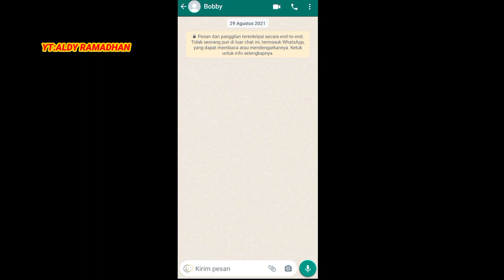RACE DONINGTON & SHERIDAN GP INGGRIS MOTOGP URT3 MOD 2021.EXE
MotoGP URT 3 Championship MotoGP Class Season 8
REGULATION
▪️Starting Grid Qualify 2 mnt
▪️Race 3 LAPS🏁
▪️ 19 Race (1 Season)
SCHEDULE
Donington 🌧️ 🇬🇧
Sheridan 🌤️ 🇬🇧
Brno 🌧️ 🇨🇿
Autodrom Most GP BRNO R ☁️ 🇨🇿
Estoril 🌧️ 🇵🇹
Portugal GP ESTORIL R 🌤️🇵🇹Motegi 🇯🇵
Sepang ☁️ 🇲🇾
Philips Island 🌤️ 🇦🇺 4 LAPS
Valencia ☁️ 🇪🇸
Europa GP Valencia 2 🌧️ 🇪🇺
Mandalika GP
PLAYER MotoGP URT3 MOD 2021:
Riders motogp 2021
Repsol Honda - Marc Marquez - Pol Espargaro
Monster Energy Yamaha - Maverick Vinales - Fabio Quartararo
Ducati Lenovo Team - Jack Miller - Francesco Bagnaia
Suzuki Ecstar - Alex Rins - Joan Mir
Red Bull KTM Factory Racing - Brad Binder - Miguel Oliveira
Aprilia Racing Team Gresini - Aleix Espargaro - Lorenzo Salvadori
LCR Honda - Takaaki Nakagami - Alex Marquez
Petronas Yamaha SRT - Valentino Rossi - Franco Morbidelli
Tech3 KTM Factory Racing - Danilo Petrucci - Iker Lecuona
Pramac Ducati - Johann Zarco - Jorge Martin
Avintia Ducati - Enea Bastianini (Avintia Esponsorama Racing) - Luca Marini (SKY VR46 Avintia Team)
All riders :Andrea Dovizioso,danipedrosa,jorgelorenzo,hafizh syahrin,andrea ianone,dimas eki,
game motogp game motogp 2021 game motogp21 motogp21 game motogp urt3 motogp URT 3 mod 21 mod 2021 motogp moto2 moto3 online motogp race race